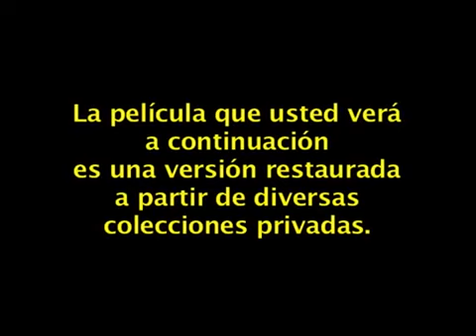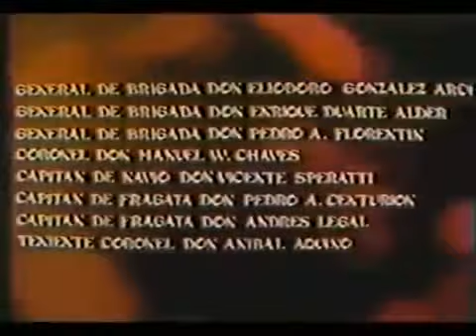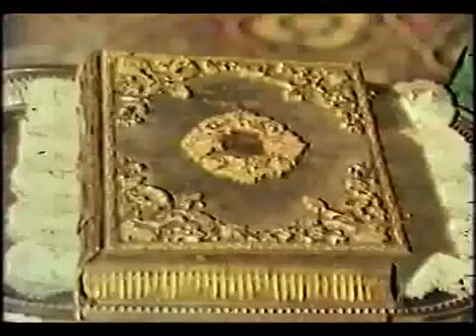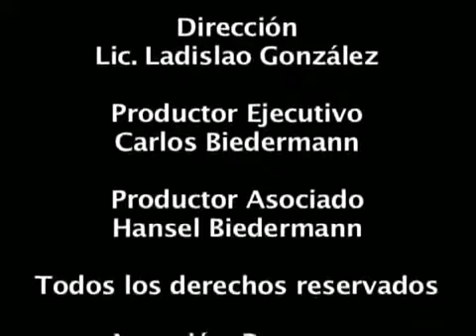CERRO CORÁ - La Pelicula (1978) Cine Historico Paraguay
CERRO CORÁ - La Película  (1978) Cine Histórico Paraguay
(versión restaurada)

Cerro Corá es una película paraguaya considerada como el primer largometraje de ficción histórica realizado completamente con producción paraguaya, y en formato de 35 milímetros. Se basa en episodios históricos de la Guerra de la Triple Alianza; y fue financiado por el gobierno del general Alfredo Stroessner.

Sinopsis
La trama sigue el itinerario del Mariscal Francisco Solano López durante la Guerra contra la Triple Alianza. La guerra que el Paraguay sostuvo contra tres naciones en el siglo XIX es un hito que marcó el atraso del Paraguay por más de 100 años. Las tres naciones contra las que batalló el Paraguay, en estos 100 años han progresado extraordinariamente, cada cual según su capacidad y su extensión territorial. Entre tanto el Paraguay, a más del atraso en que vivió se enredó en intestinas luchas fratricidas en más de una docena de revoluciones que diezmó más aún la escuálida población que el genocidio de aquella inicua guerra ocasionó al Paraguay.

Referencia Histórica
El filme del director Guillermo Vera hace un recuento de varios de los principales eventos de ese conflicto armado que se desarrolló entre 1864 y 1870, incluyendo momentos como la victoria de las fuerzas paraguayas en Curupayty, la ocupación aliada de Piribebuy y, por supuesto, la batalla de Cerro Corá en la que pereció López y que da título al filme.

El actor Roberto de Felice protagoniza el filme interpretando al entonces presidente paraguayo, mariscal Francisco Solano López, junto a la actriz Rosa Ros como su esposa, Elisa Alicia Lynch. El filme supuso un despliegue de efectos especiales y extras para las escenas de batalla que no tenía precedentes en el cine paraguayo.

Ficha Técnica
Titulo: Cerro Corá
Dirección: Guillermo Vera
Guion: Ladislao González / Guillermo Vera
Datos y cifras
País: Paraguay
Año: 1978
Género: Drama histórico
Duración: 115 minutos
Clasificación: Bandera de Estados Unidos PG-13
Idioma(s): castellano / guaraní
Compañías Productora y Distribución: Paraguay Sono Film

Reparto
Roberto De Felice
Rosa Ros
Fátima Coronel
José Pellón
Juan S. Maidana
Victorino Báez Irala
Pedro Molinier
Nicasio Altamirano
Mirian Celeste
Mercedes Yané
Sara Giménez
Wilma Giménez
Carlos Gómez
Federico Farina Ropón
Juan Patrón
Tito Jara Román
Teresita Pesoa

Material de Difusion Cultural
derechos de sus autores y productores